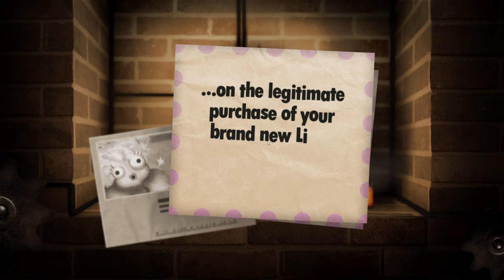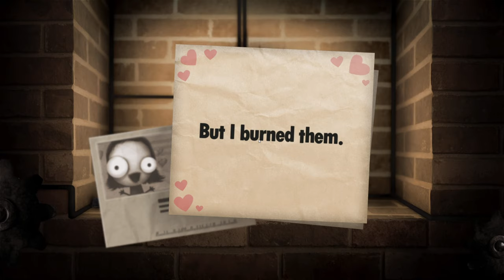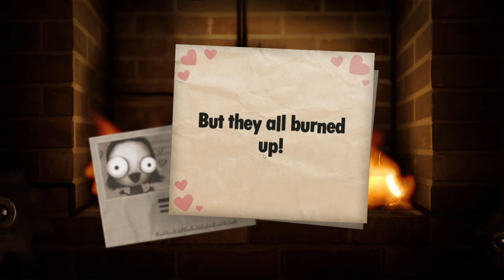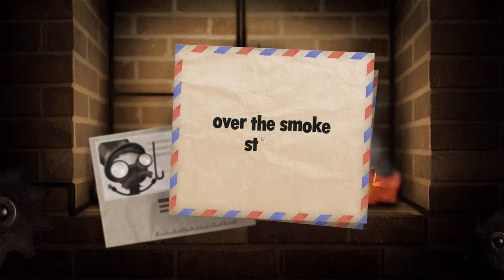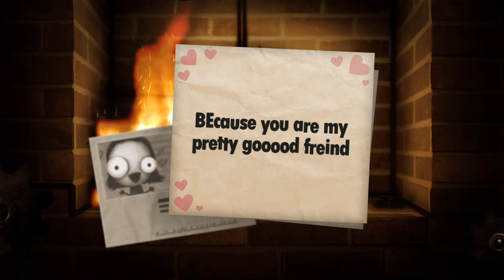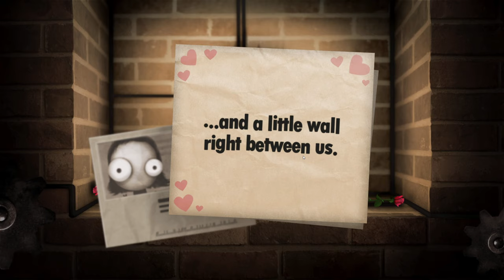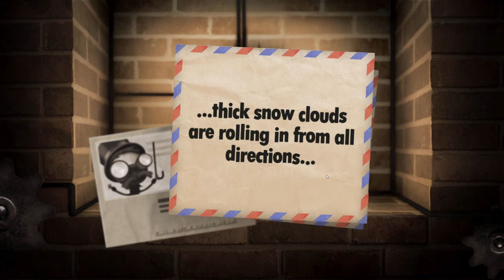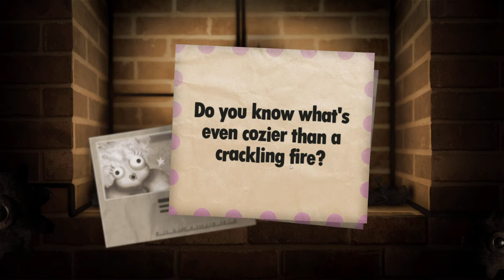Little Inferno - Part One 😺 😸😸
Little Inferno is set in front of a brick fireplace, which the player uses to set various objects, such as toys, dolls, and electronics, on fire. The game encourages the player to burn any combination of objects to see how they react when lit ablaze, as most of the objects have unique properties.